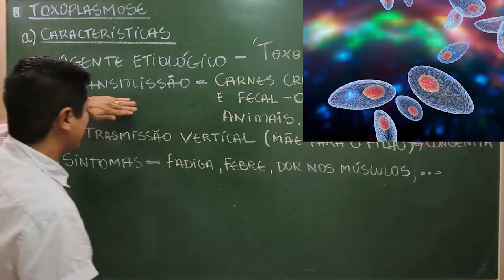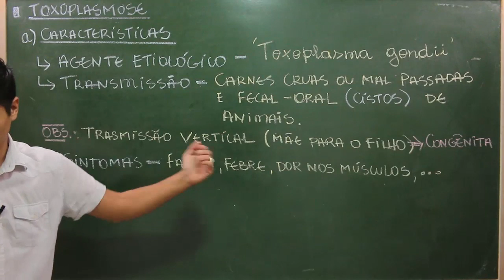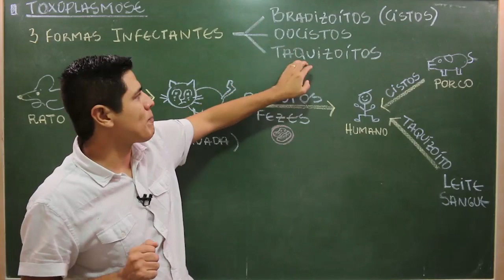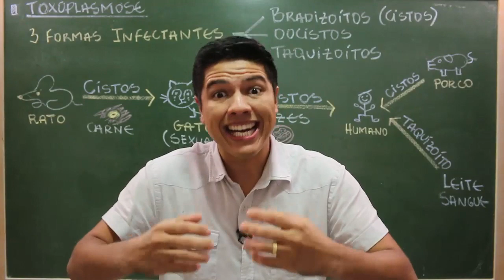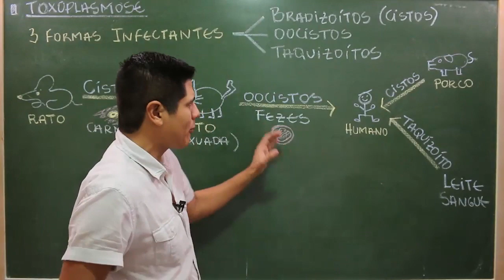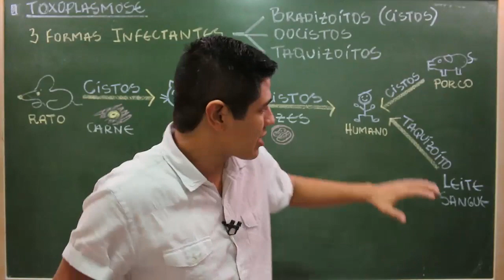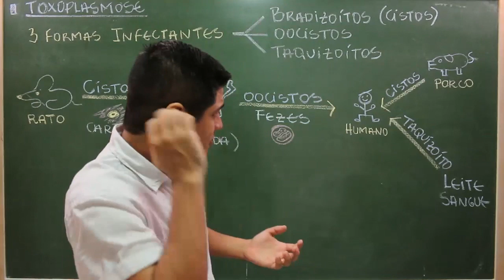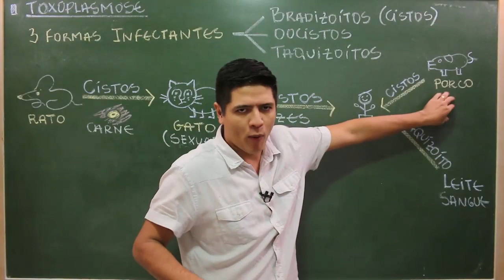Toxoplasmose - Prof. Kennnedy Ramos.